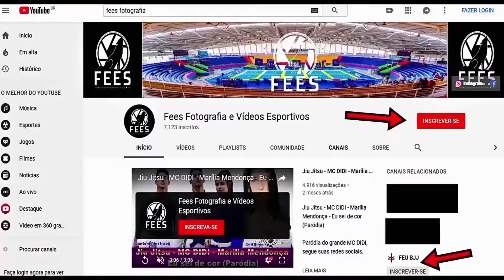Jiu Jitsu - Faixa Colorida - FIGHT FRIENDS BJJ - 3° Edição.